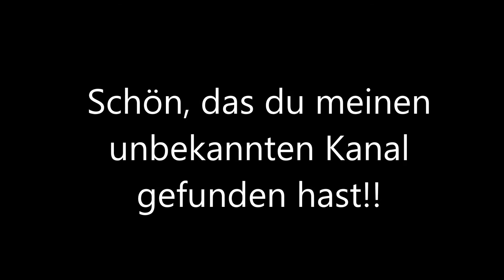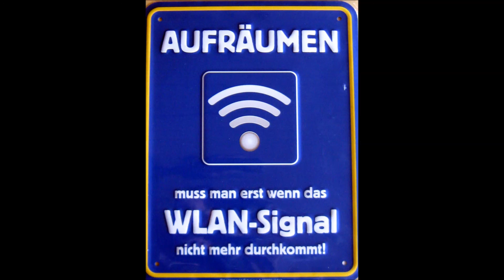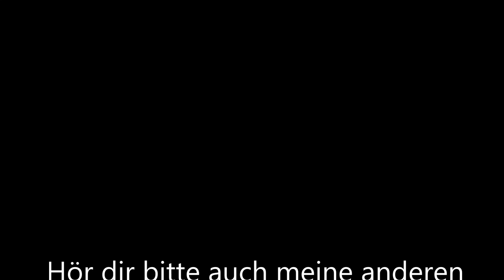DJ van Moers - Mix#16 Tranceformation Mix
Zum Jahresabschluss noch ein neuer Mix. Viel Spass.